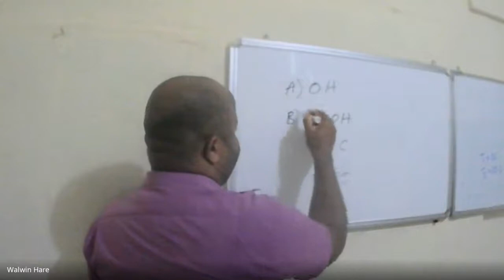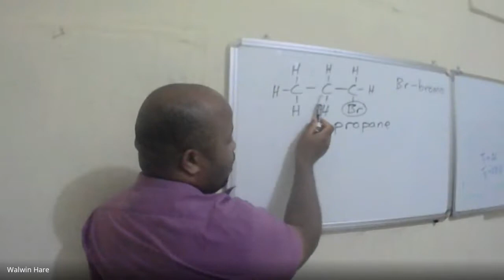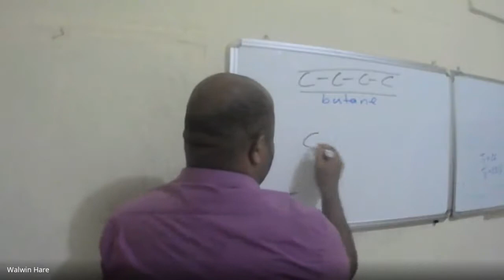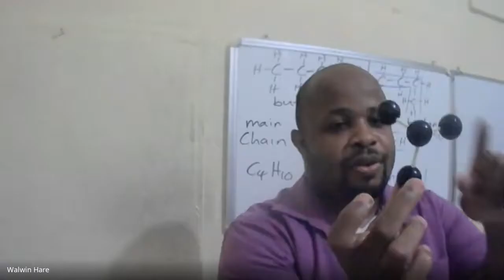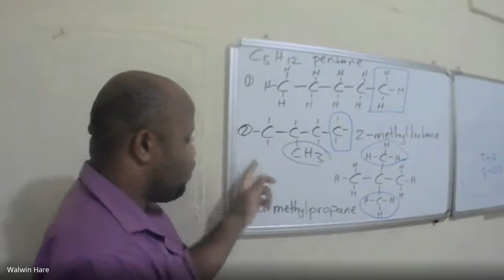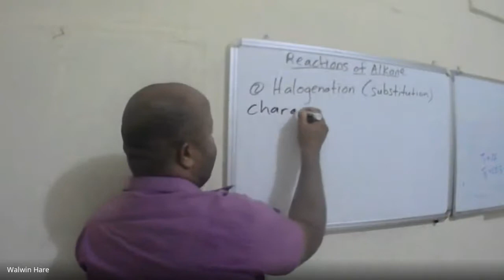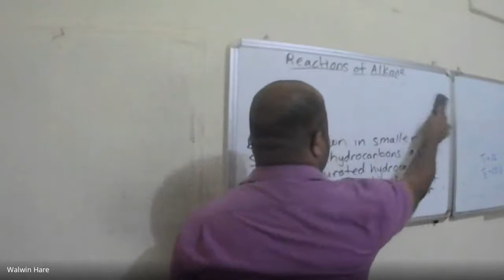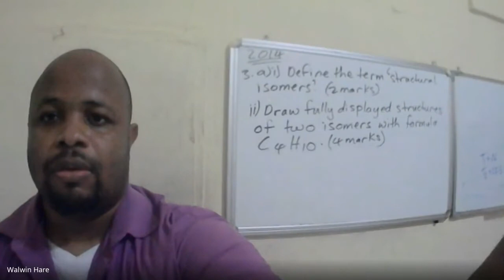CSEC chemistry prep session 2